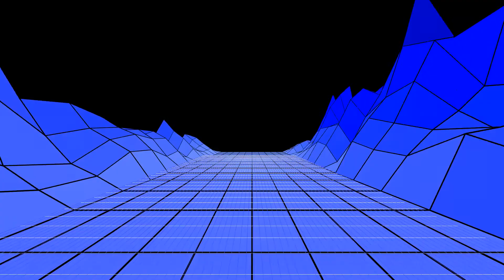Run it back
Thank yous:
Thank you to my bros and parents for their constant encouragement and support